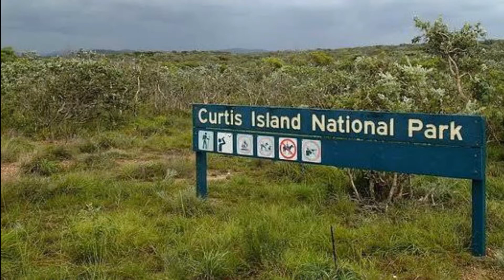Journey to Curtis Island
Curtis Island is off regional gladstone
Turtle street is a better place to swim when not blowing northerly